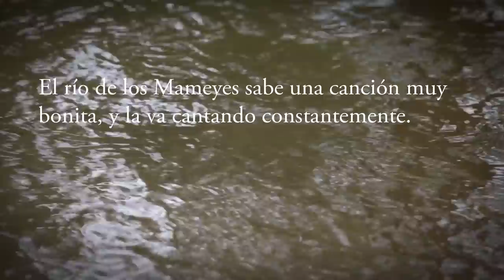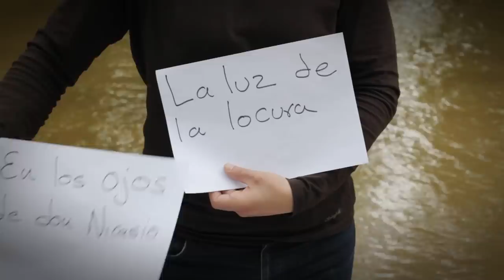Los Sangurimas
Los Sangurimas, una novela de José de la Cuadra.
Editorial "Libros de la Ballena".

Entre Cien años de soledad y Los Soprano, Los Sangurimas relata con extraordinaria crudeza la saga de una familia que se enfrenta al Estado, imponiendo su propia ley, anclada a los ritos de la vida montuvia.

Nacido de la violencia y abocado hacia ella, Nicasio Sangurima es el patriarca en torno al cual orbitan los personajes de este universo anacrónico, cuyo destino sirve al tiempo de alimento para saciar su hambre de poder. Es el terrible fundador de uno de los más sugerentes espacios imaginarios de la literatura americana, La Hondura, un vergel surgido del lodo y cuyo nombre evoca el abismo. Un mundo donde la magia convive con una realidad violenta y trágica: muertos que regresan y pactos con el diablo, incesto y parricidio, mafia o caciquismo... Corrupción, venganza y muerte.

El mito ancestral y la tradición oral se unen en el imaginario de José de la Cuadra para crear esta obra maestra de la literatura hispanoamericana, una epopeya mágica y sangrienta narrada décadas antes de que tuviéramos noticias de Pedro Páramo y de Aureliano Buendía.

Música: "Amorfino", baile popular del litoral ecuatoriano, en versión de Leonardo Cárdenas Palacios.